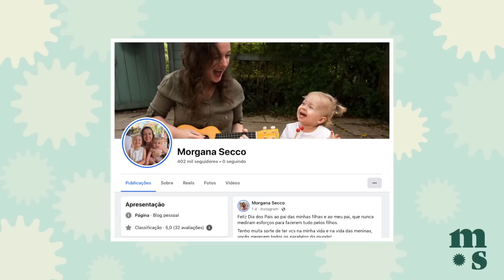Profissão Influenciador - O que tem por trás do meu trabalho de criação de conteúdo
Vocês sempre me pedem esse conteúdo, então decidi contar tudo sobre os bastidores do meu trabalho como influenciadora, mas para ficar bem completo, dividi em 2 partes e hoje compartilho a primeira parte com vocês.